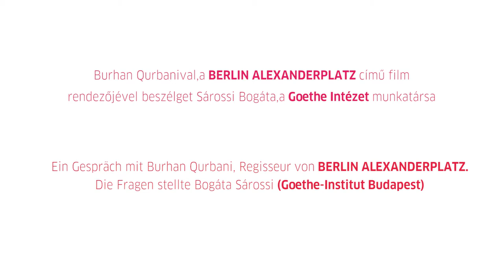Interjú Burhan Qurbani filmrendezővel, a Berlin Alexanderplatz című film rendezőjével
Burhan Qurbanival, az október 1-jén bemutatott BERLIN ALEXANDERPLATZ című német film rendezőjével beszélgetett Sárossi Bogáta (Goethe Intézet) – online formában, mert a járvány miatt idén nem tartottuk szerencsésnek vendégeket hívni a Szemrevaló Fesztiválra. A rendező Berlinből jelentkezett be, a Hasenheide közelében levő lakásából – ez az a park, ahol a film több jelenete is játszódik - hogy meséljen a film keletkezéséről fesztiválunk közönségének.
Ein Gespräch mit Burhan Qurbani, dem Regisseur des deutschen Films BERLIN ALEXANDERPLATZ, mit dem wir gestern das Festival eröffnet haben. Die Fragen stellte Bogáta Sárossi (Goethe-Institut). Das Gespräch verlief online, da zur Zeit wegen der Pandemie das Reisen nicht so einfach ist. Burhan Qurbani meldete sich aus Berlin, aus seiner Wohnung in der Nähe der Hasenheide – in diesem Park spielen mehrere Szenen des Films – um über die Entstehung des Films und über vieles mehr zu erzählen.